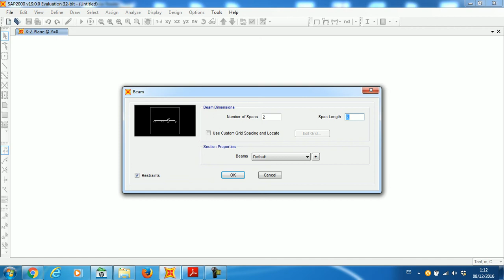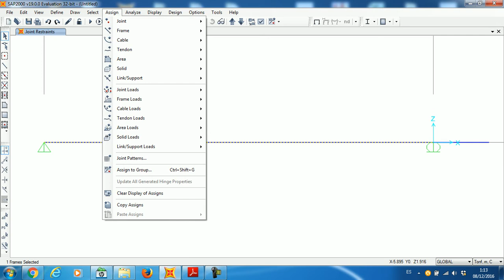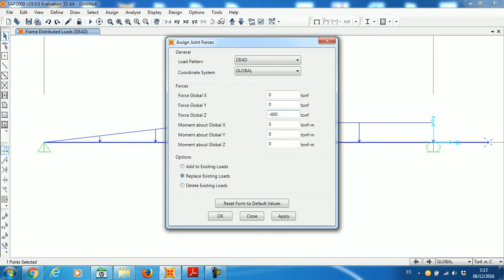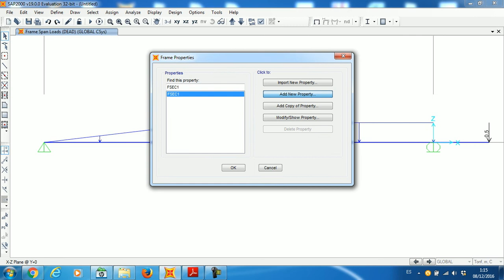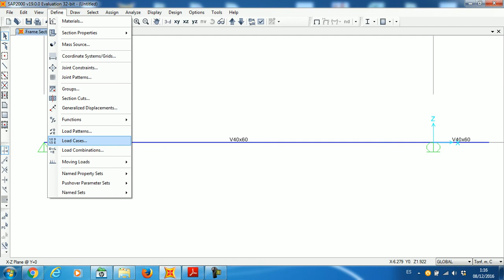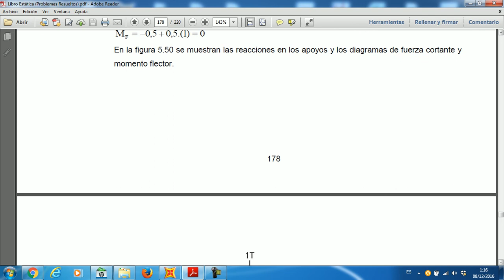VÍDEO 9: VIGA